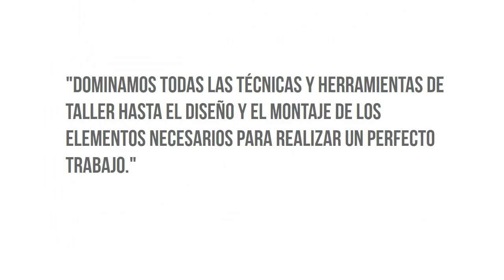La Juaida : Vídeo corporativo